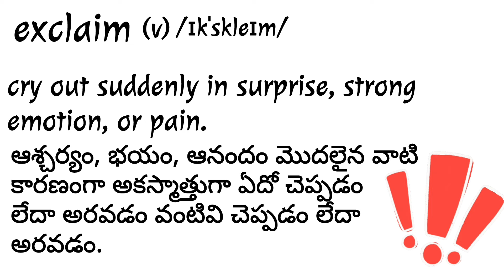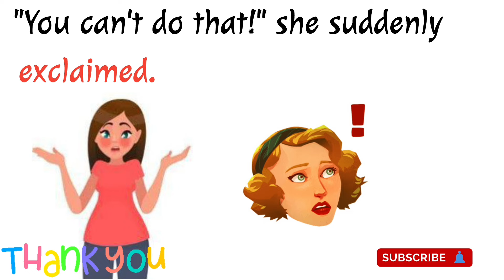Learn a Word a Day || exclaim